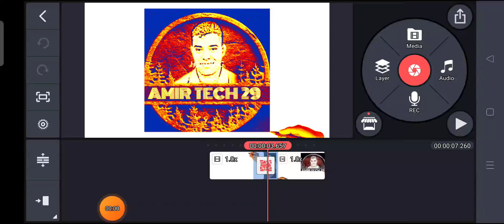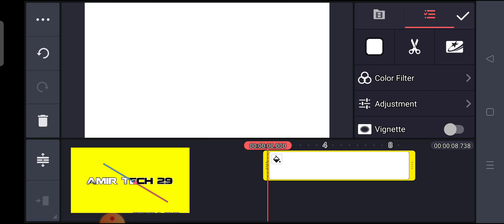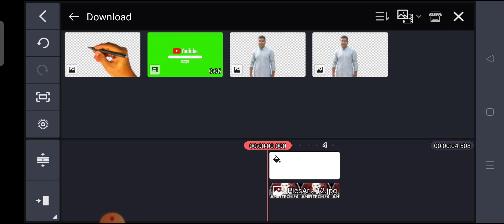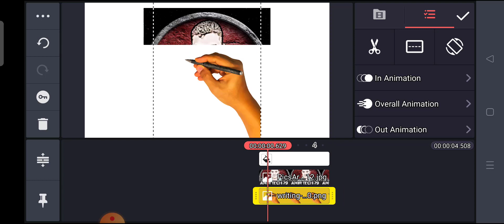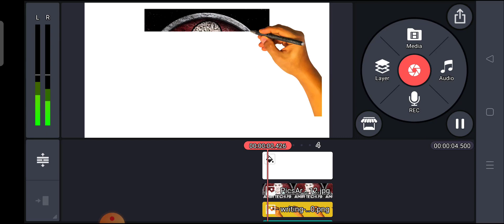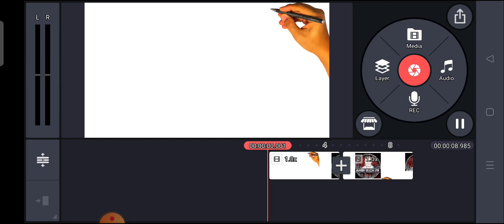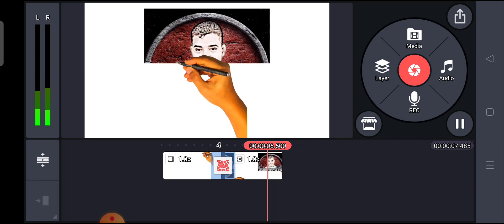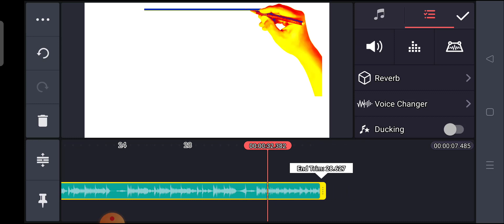how to make video intro in kinemaster tutorial | কাইনমাস্টার দিয়ে প্রফেশনাল ইন্ট্র তৈরি করুন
in this tutorial I show you how to make video intro in kinemaste. watch carefully, and hope you learn something new today.